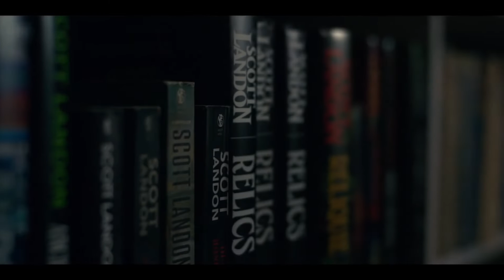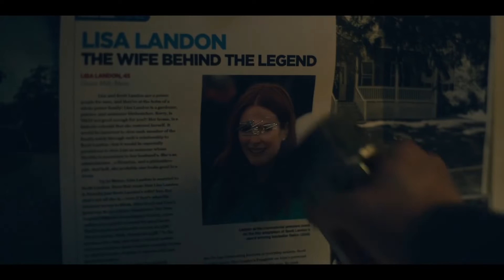LISEY'S STORY Trailer (2021) Stephen King Horror Series ft. Julianne Moore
There’s a darkness within us that lives on without us. Check out the thrilling trailer for LISEY'S STORY, based on a Stephen King novel!

Obsessed with a man's work, a terrifying stalker decides to prey on the victim's now widowed wife.

Directed by Pablo Larraín
Based on the novel of the same name by StephenKing
Starring Julianne Moore, Clive Owen, Joan Allen, Dane DeHaan, Sung Kang, Jennifer Jason Leigh, Ron Cephas Jones
Premieres on Apple TV June 4, 2021